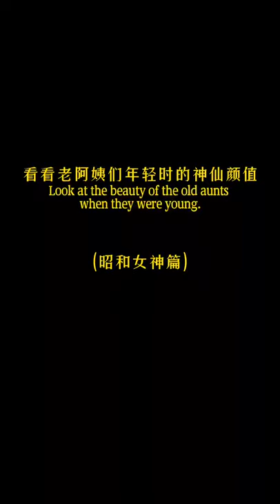昭和女神年輕時的美貌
The beauty of the Showa goddess when she was young
中森明菜 宮澤理惠 工藤靜香 原田美枝子 夏川結衣 酒井法子 常盤貴子 樋口可南子 石田百合子 鈴木保奈美  小澤真珠
Akina Nakamori Rie Miyazawa Shizuka Kudo Mieko Harada Yui Natsukawa Noriko Sakai Takako Tokiwa Kanako Higuchi Yuriko Ishida Honami Suzuki Maju Ozawa